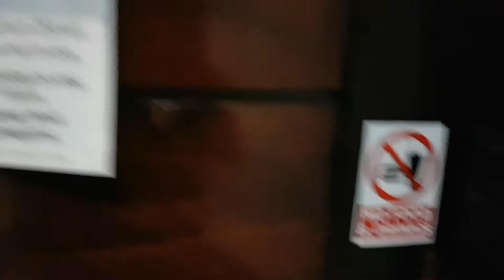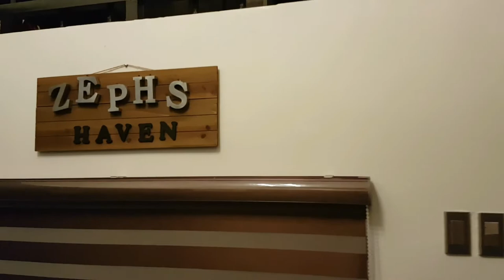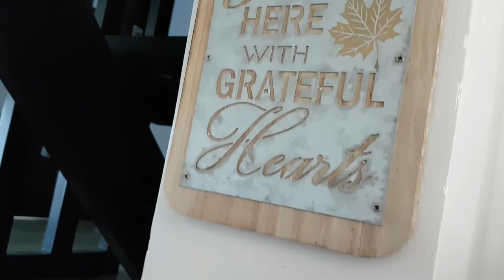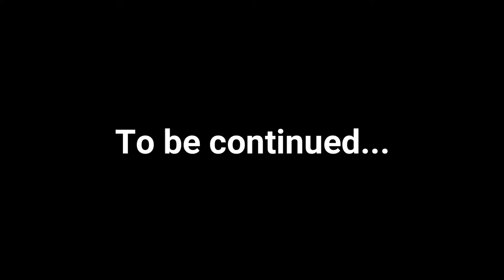[L&J Vlogs # 18] Zeph's Haven (Tagaytay Part 1)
Even if Julie and I have already decided to move our honeymoon on a later date, we still wanted to go out of town and have a post-wedding celebration with our family. This also doubles as our thank you gift to everyone who helped in making our wedding event a success. It would have been more fun if the rest of our family and closest friends were able to join this trip but some of them already had prior engagements. For this 3D/2N vacation in Tagaytay, we will be staying @ Zeph’s Haven via Airbnb. This is Vlog 018.

P.S.
My brother’s drone videos run @ 29 fps and my Samsung S7 videos run @ 30fps. Initially, I thought most of the video lags found on my vlogs were just caused by my very old PC that was not meant for any video editing. But recently I found out that video frame-per-second mismatch are the biggest cause of these lags. Right now, I have opted to render my vlogs @ 30 fps which will make my phone camera’s videos a bit smoother but will mostly make any 29 fps drone shots rendered to be laggy. For now, please bear with me as I look for better alternatives. ^_^